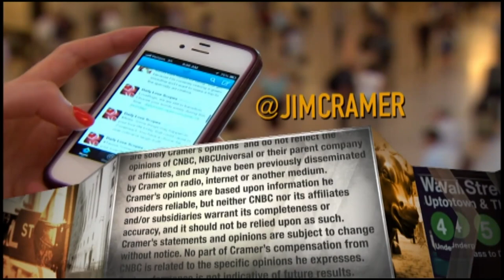Restaurant Brands CEO talks Popeyes chicken sandwich impact almost one year after launch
"I've been in the business 20 years [and I've] never seen anything like it," Restaurant Brands CEO Jose Gil said.

The Popeyes chicken sandwich craze may be long gone, but the effects of the sandwich launch is still being felt at the cash register, according to the head of the restaurant chain’s parent company.

Jose Cil, the CEO of Restaurant Brands, told CNBC’s Jim Cramer on Monday that the chicken sandwich brought new repeat customers to Popeyes to try other menu items at the fast-food franchise. The sandwich, which was introduced in August with much fanfare in both the news and social media feeds, is now a “big part of our menu” and integral to the company’s international growth strategy.

“The chicken sandwich brought in the regular daily [fast-food customer] for lunch, the single user, and those folks are coming in and they’re not just having the chicken sandwich,” Cil said in a “Mad Money” interview. “They’re now experimenting and exploring the entire menu: desserts and side items and beverages, as well as bone-in chicken and the sandwich, and we’re seeing the entire business grow, and it’s been fun to watch.”

Cil made the comments after Restaurant Brands, which owns Popeyes, Burger King and Tim Hortons, released an update on the company’s progress from the coronavirus downturn. The company said it began testing the Popeyes chicken sandwich in Canada and is optimistic about those prospects. In the U.S., same-store sales growth was in the “very high 20s” last week, Restaurant Brands said in the announcement.

Popeyes previously reported U.S. same-store sales were up more than 40% in the third week of May. Most of the restaurants in the U.S. market are open for takeout and delivery, though most dining rooms remain closed, the company said.

“I’ve been in the business 20 years [and have] never seen anything like it,” Cil said, touting results of the popular chicken sandwich nearly a year removed from its launch.

“I’ve talked to a lot of folks in the industry that haven’t seen it either, so we’re excited,” he said. “We see it as an opportunity to continue to grow, to connect well with our guests, to expand the brand from a unit-count standpoint here in the U.S. and really create a tremendous opportunity for growth for the brand here in the U.S. and internationally.”

Shares of Restaurant Brands rose 5% to $55.25 in Monday’s session. The stock is down more than 13% year to date.

CNBC TV